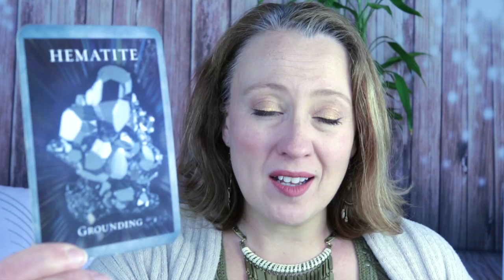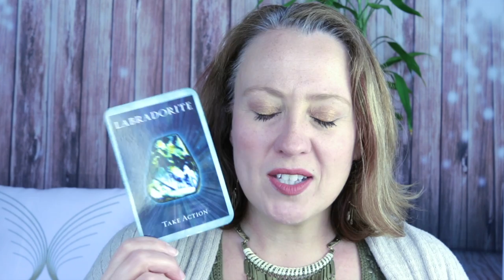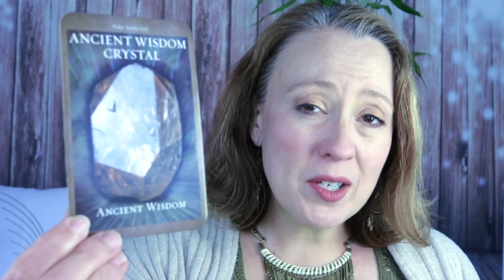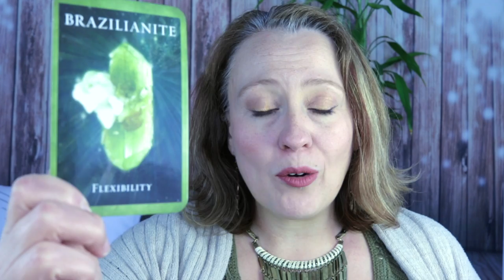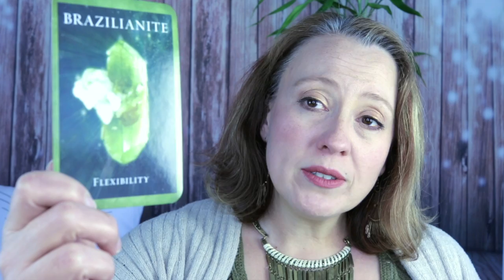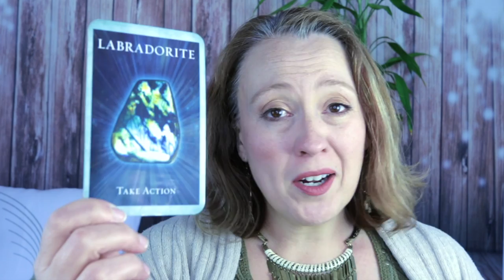SCORPIO APRIL 2019 ANGELIC ORACLE CARD READING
Angel Souls
Michelle Patterson